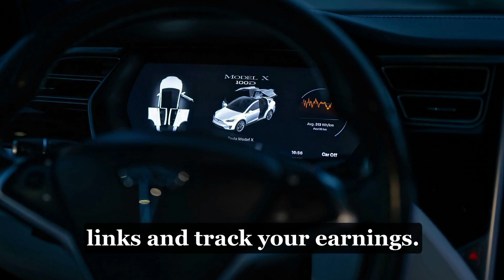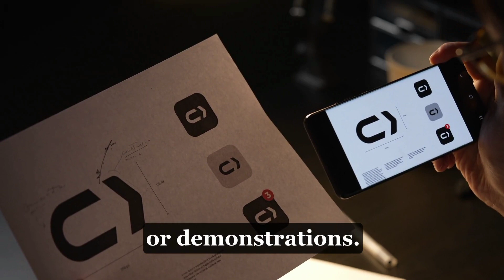How to make money with tiktok shop affiliate ,Online business methods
How to make money with tiktok shop affiliate

Online business methods
are a member of TikTok and been thinking about how to make money on TikTok ?
here is the best way of making money on TikTok that is tiktok shop affiliate
the video explains step by step how you can make money as TikToker
if. you are begginer then this is the best video for you to make money online by this method of tiktok shop affiliate